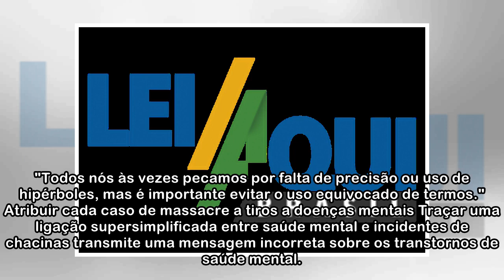5 estereótipos sobre saúde mental que você deveria evitar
5 estereótipos sobre saúde mental que você deveria evitar
 A estigmatização da doença mental é mais comum do que a gente pensa e tem consequências profundas. Ela faz com que uma doença mental pareça ser um defeito de caráter da pessoa, algo que é totalmente s...